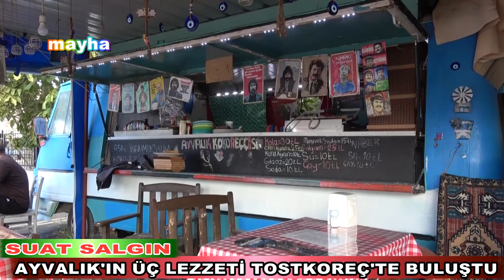AYVALIK’IN ÜÇ LEZZETİ TOSTKOREÇ’ TE BULUŞTU... (MAYHA)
(MAYHA) - Balıkesir’in turistik Ayvalık ilçesi gurme sokak lezzetleri ile dikkatleri çekiyor. Sokak lezzetleri sunan Ferhat Sönmez Balıkesir’in kuzusundan elde edilen kokoreci, Ayvalık’ın tost ekmeği ve Ayvalık’ın zeytinyağı ile aromalandırarak sunuyor. Tostkoreç ismi verilen sokak lezzeti büyük ilgi görüyor.

MEDYA AYVALIK HABER AJANSI
SU8AT SALGIN & EMRAH ELMAS
Tarihi yapısı, güzel denizleri ve kumsalları ile Kuzey Ege’de ilgi gören Ayvalık, gurme sokak lezzetleri ile de dikkatleri çekiyor. Ayvalık Gümrük kapısı yakınlarında bir karavandan hizmet veren Ferhat Sönmez, yeni ürünü ile sokak lezzetlerini sevenlerin yeni gözdesi haline geldi. Balıkesir’in ünlü kuzularından elde edilen kokoreç ile, Ayvalık’ın tanınmış tost ekmeği ve aroması ile tanınan zeytinyağını birleştirerek, Kazdağları ve Madra Dağlarından gelen kekik ve baharatları buluşturan Sönmez yaptığı sokak lezzetine Tostkoreç ismini verdi.
İşletmeci Ferhat Sönmez “Bu ürünün ismini Tostkoreç olarak koyduk. Oturduk düşündük. Yani yeni tatlarda ne yapabiliriz? Yöresel bir şey olmasını istedik. Biliyorsunuz Balıkesir’in kuzusu Türkiye çapında meşhurdur. Ayvalık’ın zeytinyağı ve tost ekmeği. Bu üçünü dedik birleştirelim biz. Güzel bir lezzet çıkacağına inandık. Üçünü birleştirdik. Ayvalık’ın tost ekmeğini kullandık. Balıkesir kuzusunun bağırsağını kullandık ve harika tat veren zeytinyağımızı da unutmayıp onunla beraber bu üçlüyü sunduk insanlara. Gerçekten de çok beğenildi. Aşırı derecede ilgi var. Normal kokoreç satışlarımızın şu anda üzerine çıkmış durumda” dedi.